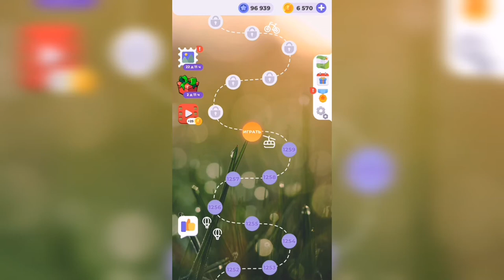Линия слова / Тихий пруд / Уровень 1260